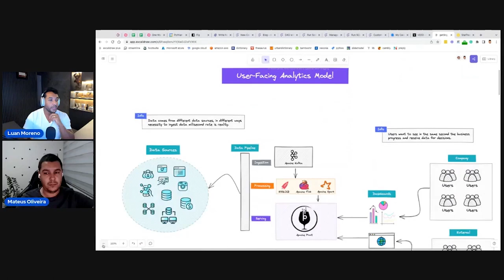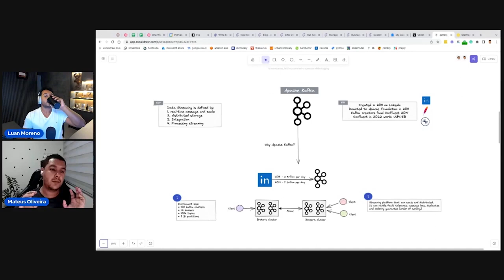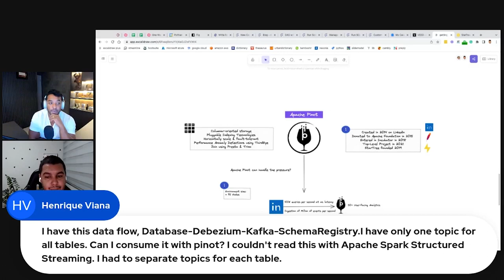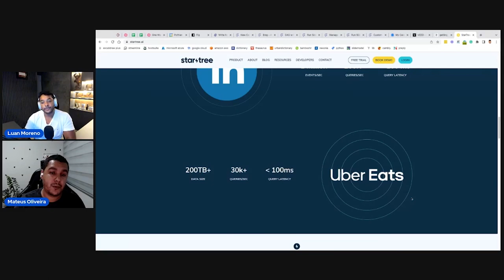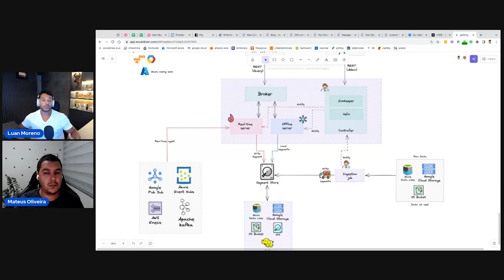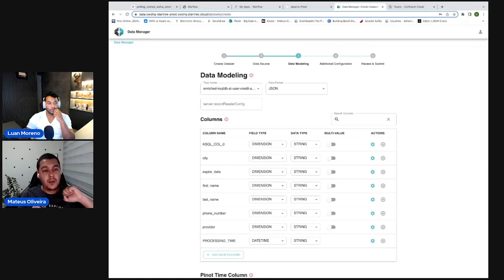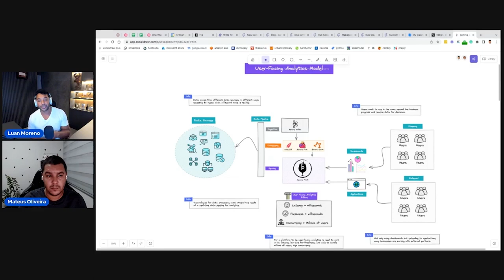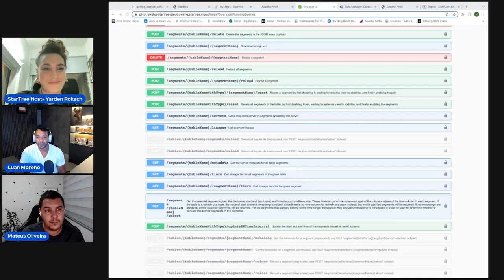Meetup: Getting Started with Kafka and Apache Pinot for User-Facing Analytics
We welcome you to Join us virtually, to an introductory session about Getting Started with Kafka and Pinot for User-Facing Analytics.
The current challenge of data professionals is to deliver a end-to-end solution in real-time, and the best way is understand the relationship between Apache Kafka and Apache Pinot as the spearhead for ingestion and the core solution to deliver analytics for the business.
Let’s talk about Apache Kafka and Apache Pinot and put them to good use and bring a user-facing analytics solution to our data community. Join Luan Moreno and Mateus Oliveira to this talk about Streaming and Analytics in real-cases scenarios.

ABOUT STARTREE
When you hear “decision maker,” it's natural to think, “C-suite,” or “executive.” But these days, we’re all decision-makers. So, yes, the CEO is a crucial decider, but the franchise owner, the student, or the big box shopper all have important choices to make, too. The difference is, those traditional decision-makers have access to relevant data to guide their thinking. All the others? Flying blind.

Our vision is to change that. We believe every decision-maker should have access to fast, fresh, actionable insights. We’re motivated to unlock what’s possible when you put the right information in the right hands at the right time. Like the restaurant owner who’s able to call in an extra cook because she can see the surge in orders coming. Or the holiday shopper who has plenty of time to pick a different gift for his loved one because he sees his original order is delayed at the moment the supplier registers a procurement delay. Or the use-case we can’t even envision yet, because it is sitting in your data, waiting to be set free.

Exposing timely information to real decision makers in intuitive apps that not only inform, but allow you to act on the information being shared. That’s how we’re unleashing the power of user-facing analytics.